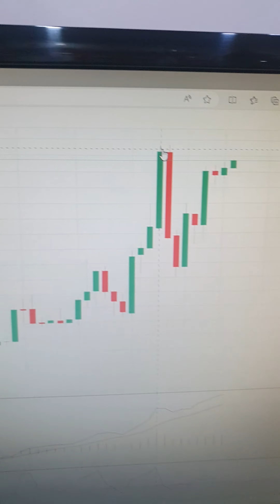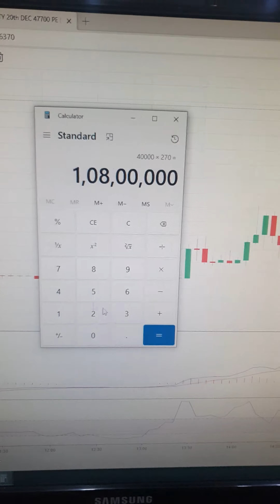2 lacs into 1.08 cr in 1:45 hr | 55 x Return | 5500 % Returns in 1 hour and 45 minutes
in this video i am just showing the power of indian stock market